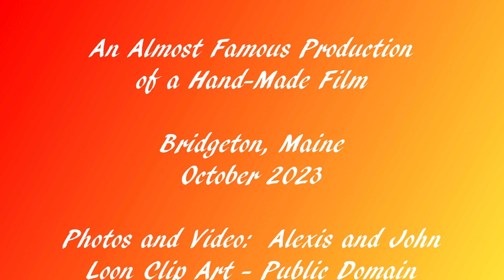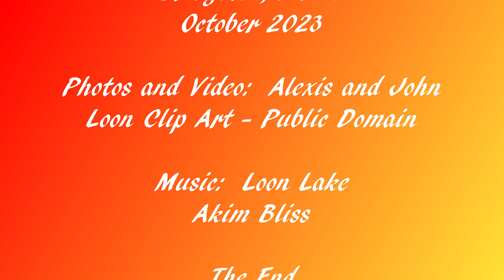Bridgeton, Maine (October 2023)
Bridgeton, Maine
October 2023

Highlights
Paddling on Moose Pond
Pleasant Mtn Hike and Summit
Foliage
Geese
Fireside Chats
Family Reunion

Photos and Video:  Alexis and John
Loon Clip Art - Public Domain

Akim Bliss